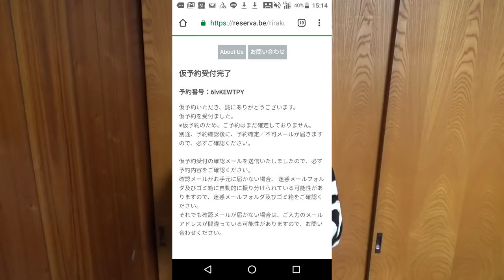【注意！】レゼルバで申請受付＝予約確定ではありません【りらく屋】